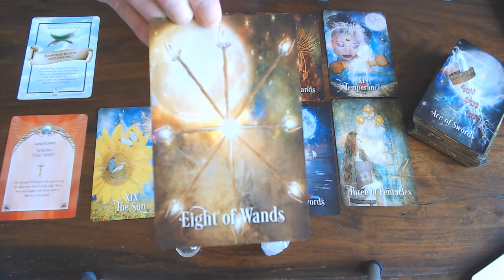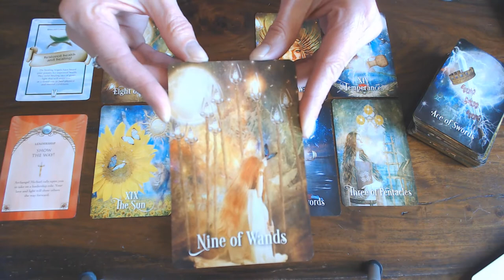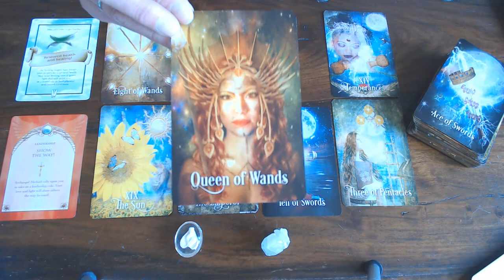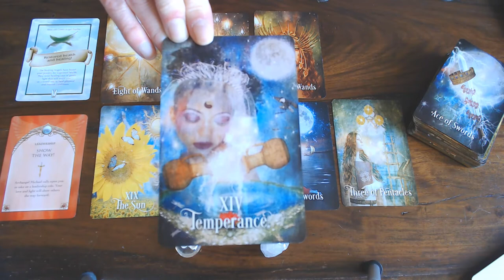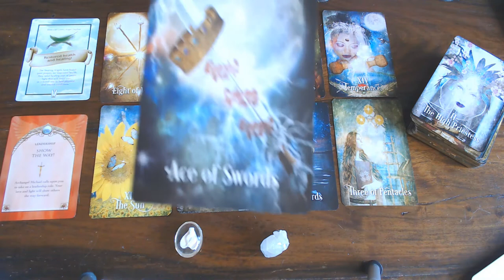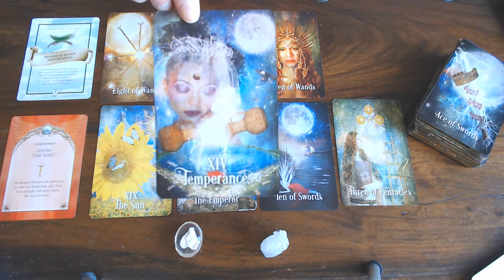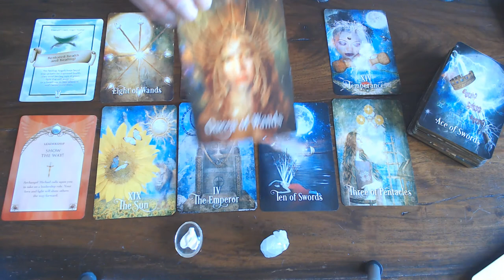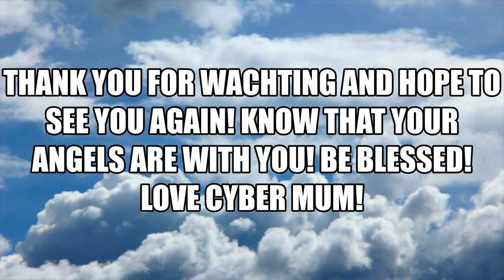CAPRICORN WEEKLY VLOG 30TH MARCH TILL 6TH APRIL 2020/WHAT CAN I BE GRATEFUL FOR TODAY/WEEK?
SO THAT I CAN CELEBRATE!